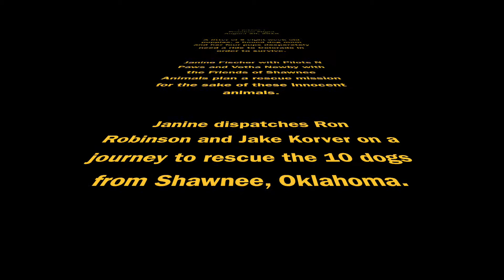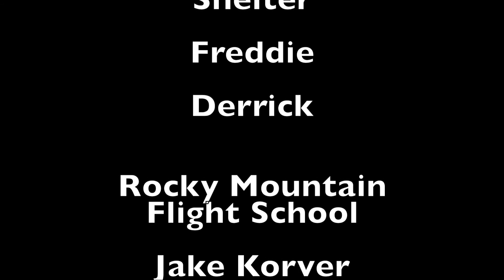Pilots N Paws rescue flight August 2018